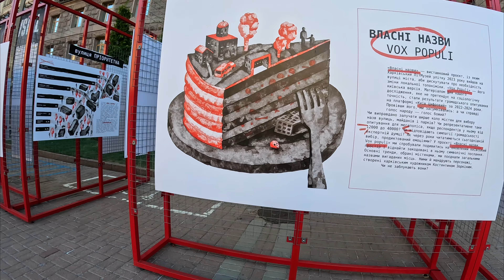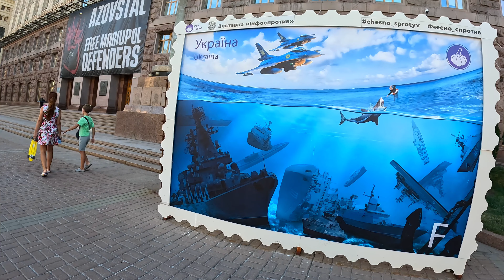A look at Ukrainians in Kyiv 🔥 Walking around the center on a weekday 🇺🇦 4K HDR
Explore Ukrainian Realities: Kyiv Walking Tour of Everyday Life 🔥Ukrainian Girls and Life 4K HDR.

Discover the vibrant heart of Kyiv, the capital of Ukraine, on our exciting virtual walking tour.